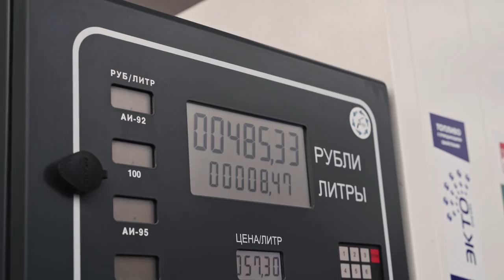Street Drift BMW M4, Mercedes Benz C63 S